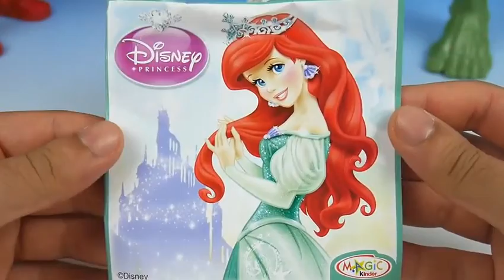Toys disney pixar play doh Disney Cars, Kinder CARS Pixar Cars Disney Toy 2016 P6